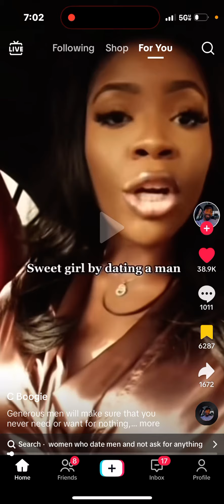The truth about dating! This guy here!! This is the truth!! 🥰